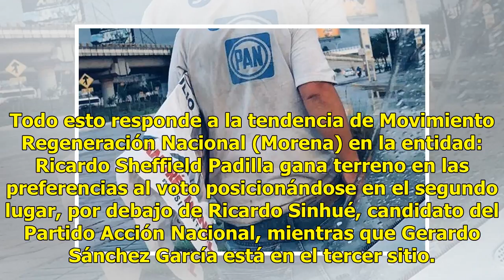Desesperación ‘inunda’ al PAN en Guanajuato y manda a quitar propaganda de AMLO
Fotografías evidencian a personas con playeras del Partido Acción Nacional (PAN), quienes fueron captadas desmontando propaganda de Andrés Manuel López Obrador (AMLO) en Guanajuato, el bastión más importante del partido blanquiazul. Los comicios a celebrarse el próximo 1 de julio en México han dejad...